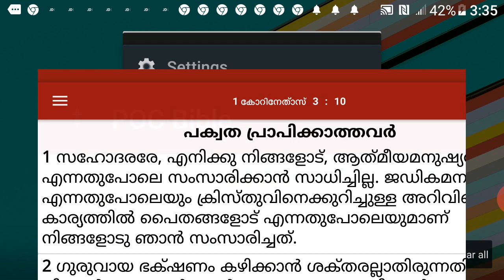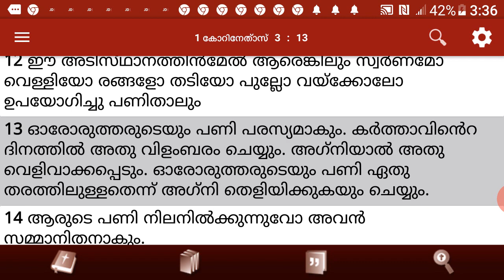ലോഗോസ് ക്വിസ് 2020 കൊറിന്തിൻസ് 3 അദ്ധ്യായം 1 മുതൽ 13 വരെ വാക്യങ്ങൾ ചോദ്യം ഉത്തരം. Logos Quiz 2020